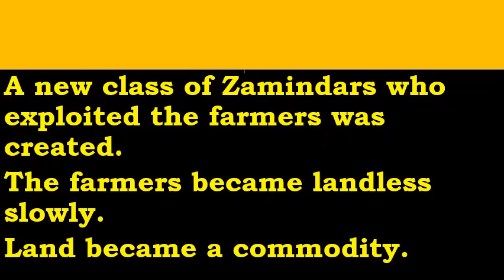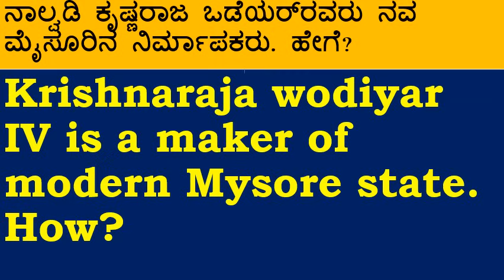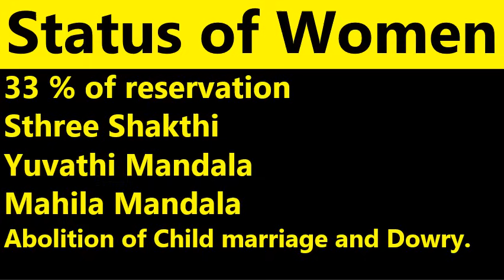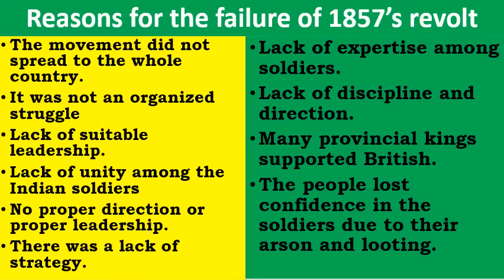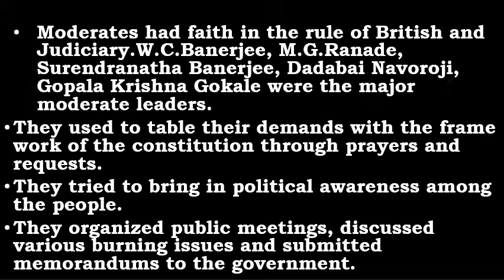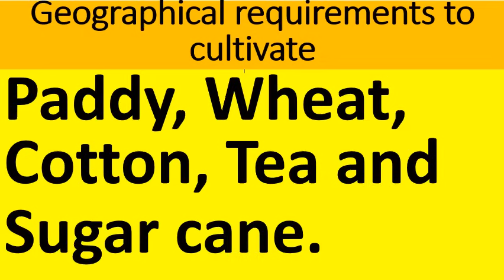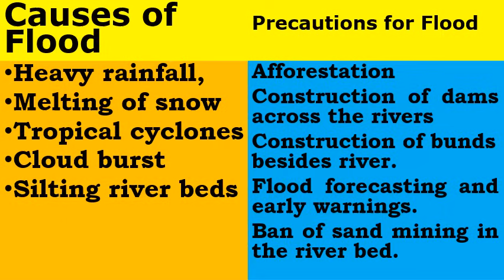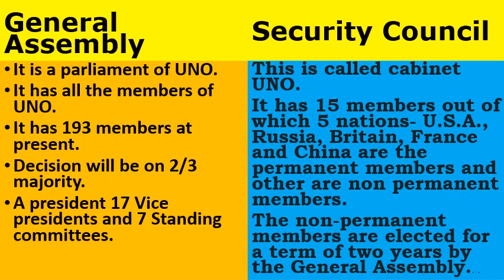Must Learn 4 Marks IMP Questions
Must Learn 4 Marks IMP Questions. Social Science